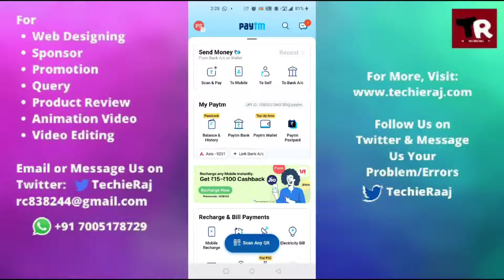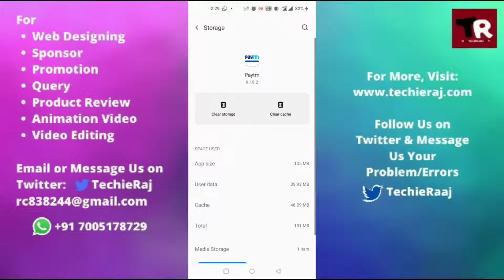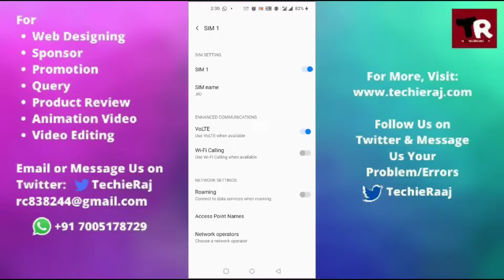Fix Paytm Bank Account Link Error Problem Solved